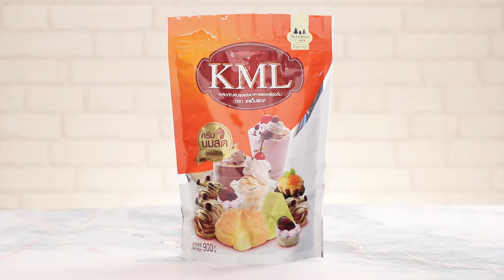บัวลอยมะพร้าวอ่อน สูตรเด็ด ทำง่าย สไตล์ "อ.ยิ่งศักดิ์"